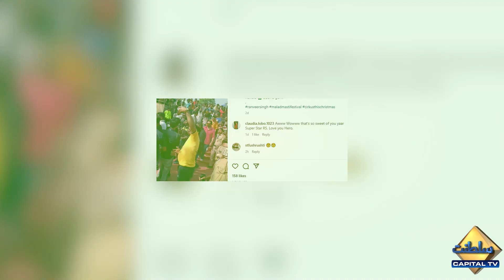Social Media Users Praise Ranvir Singh Over Inspirational Video | Showbiz News | Capital TV